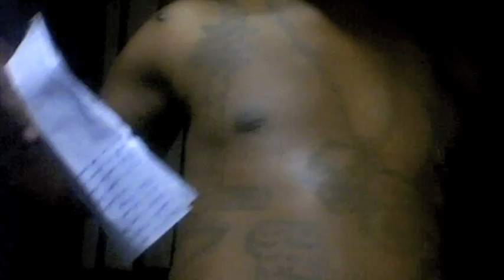R.I.P HOTBOY NUT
WE GONE MISS U!!!